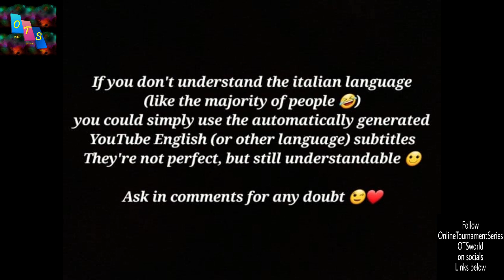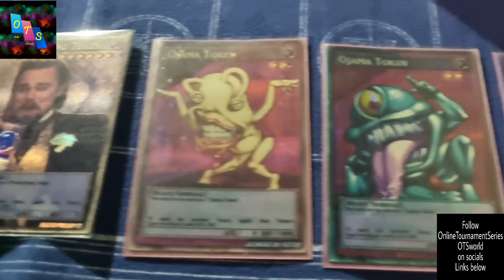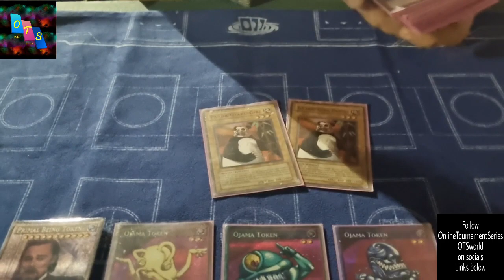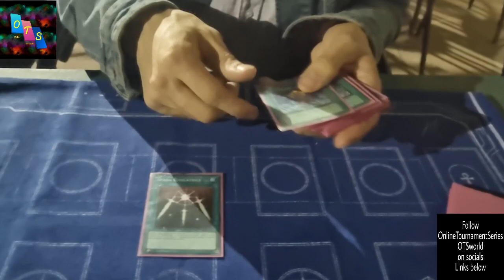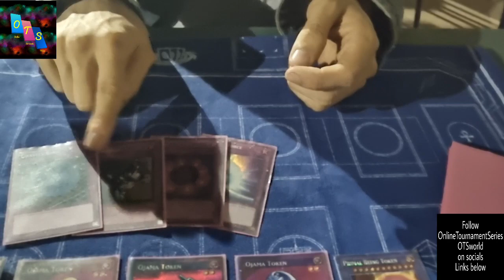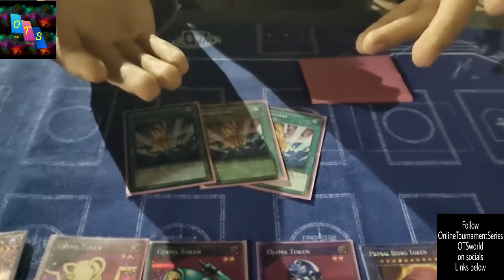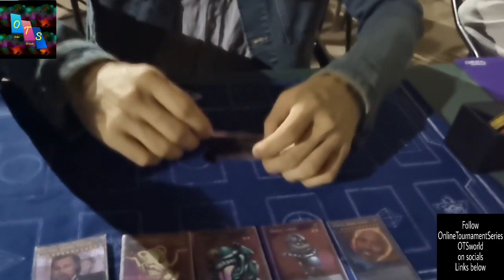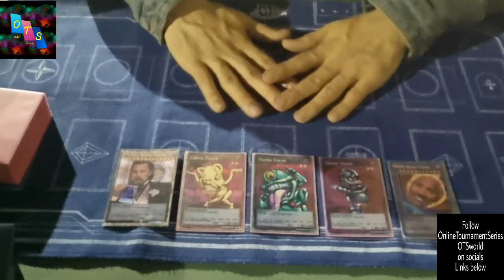Top16 Panda EARTH AGGRO Burn Goat Format decklist 090723 SDG Italian National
OnlineTournamentSeries - OTSworld